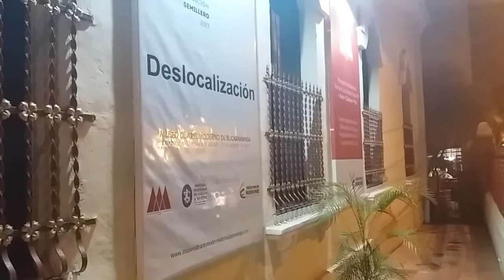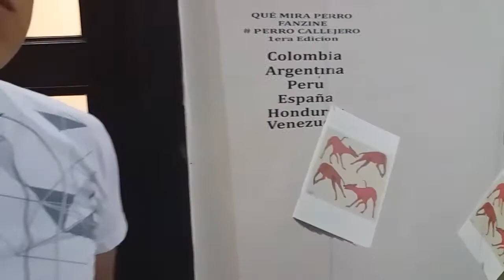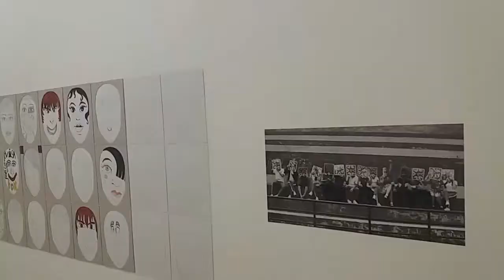2entesmagazin arte y cultura La Ventana IV Bienal Nacional e Internacional de Arte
2entesmagazin arte y cultura La Ventana IV Bienal Nacional e Internacional de Arte - "Desde Aquí" -2017.

2entesmagazin arte y cultura Jimmy Fortuna y Milton Afanador